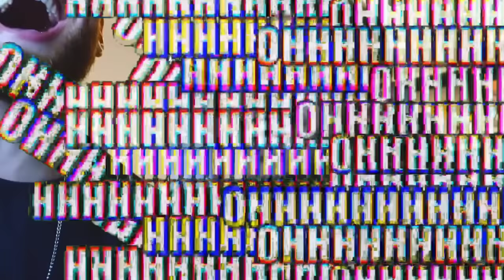AS MELHORES PATADAS E MITAGENS DOS CAÇADORES DE LENDAS! #06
As melhores patadas e mitagens dos Caçadores de Lendas Parte 06.

Canal administrado por Fã. 👻❤